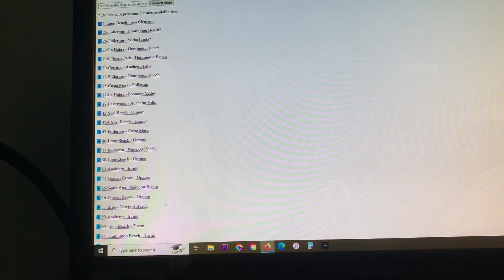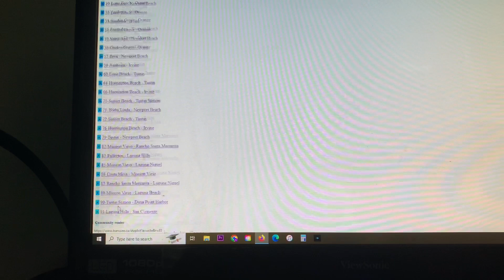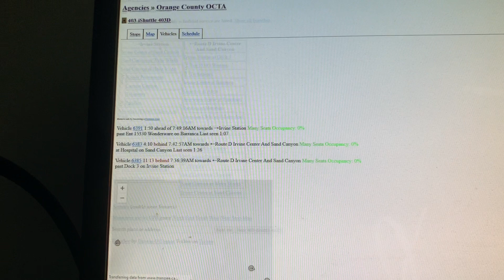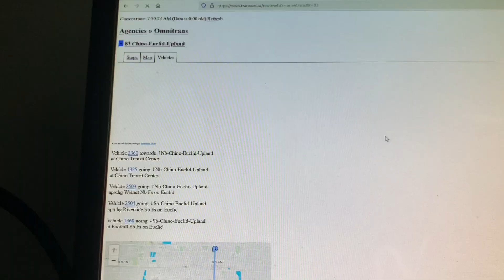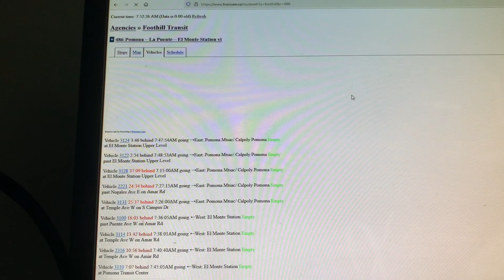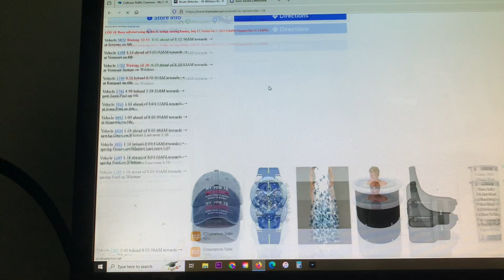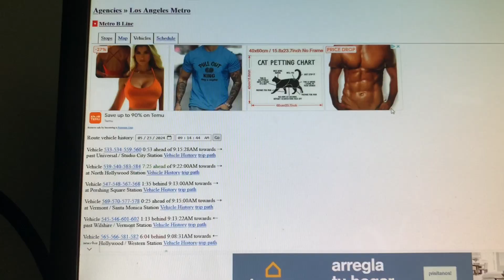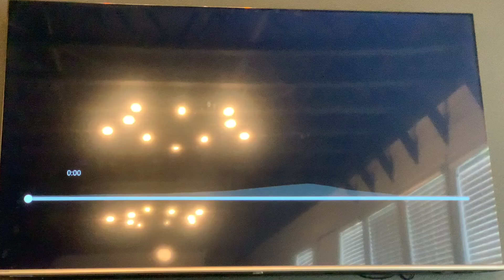Seeing Spotted trains and buses At San Clemente San Juan Irvine Anaheim And Upland 5/23/24